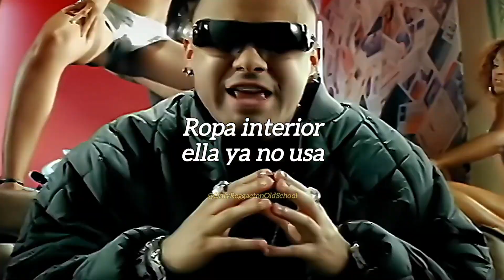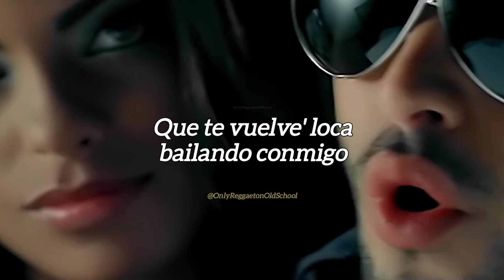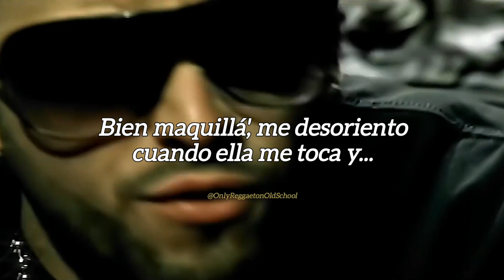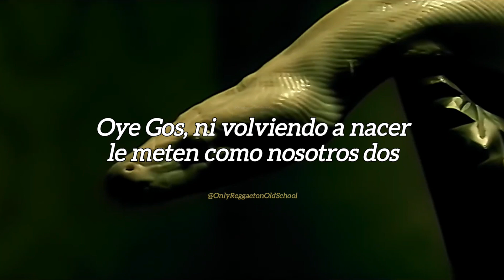Pegao (Letra) - Wisin Y Yandel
Wisin Y Yandel - Pegao (Letra)
Album: Los Vaqueros